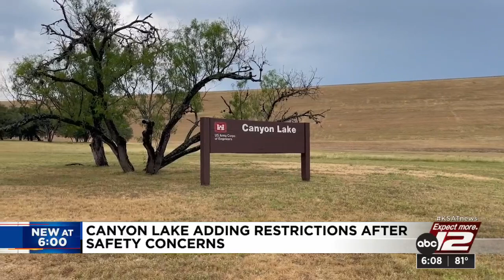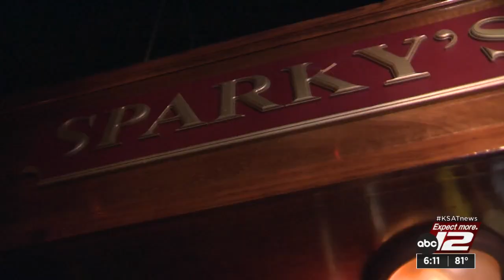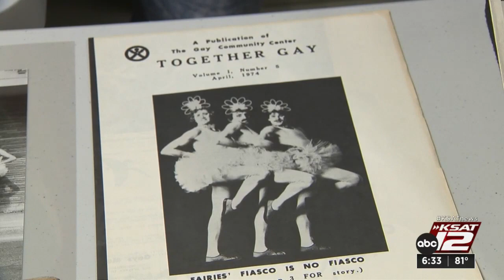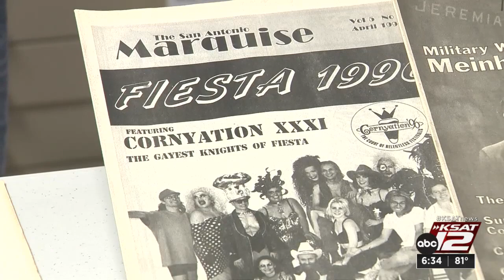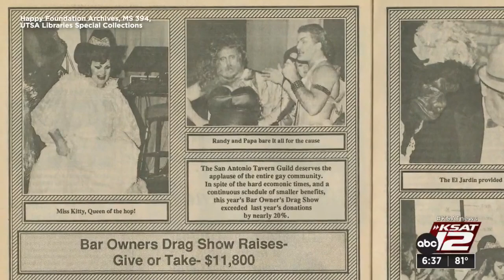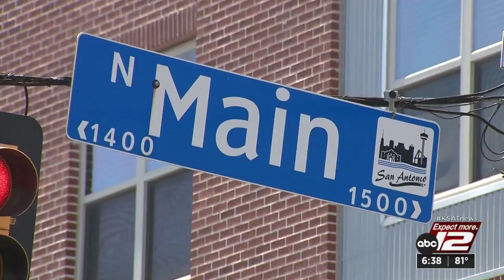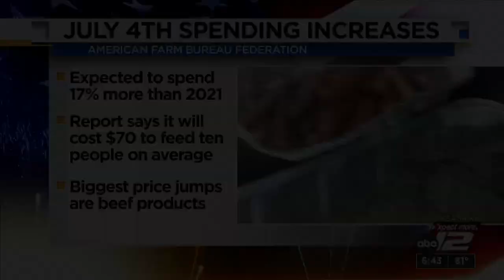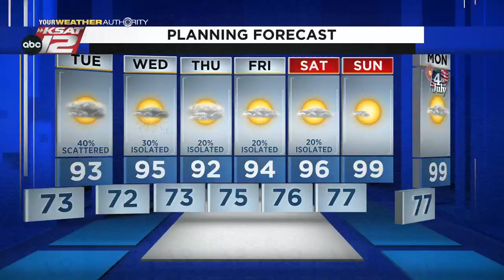KSAT 12 6 O'Clock News : Jun 27, 2022